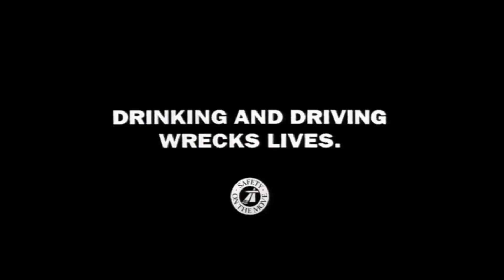COI - Dave (1995, UK) (better quality)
Taken from HIAP's drink driving video.